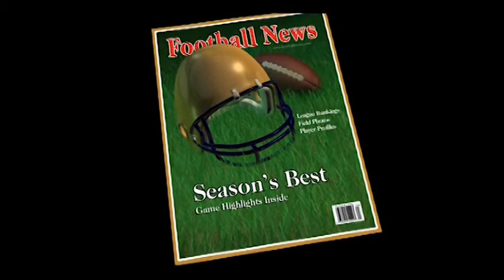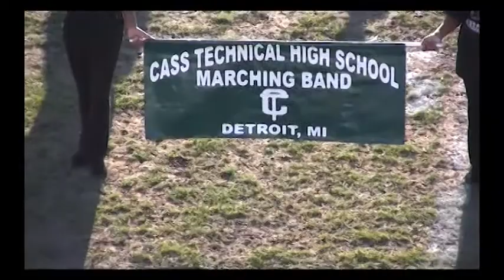john video.mp4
Cass Tech